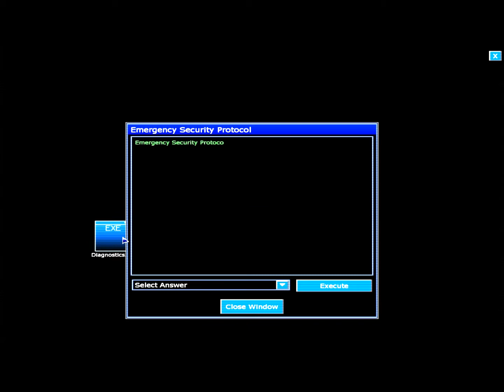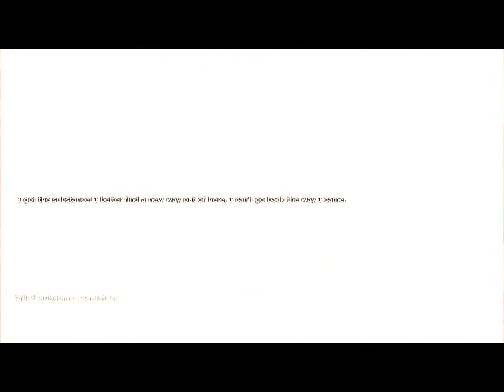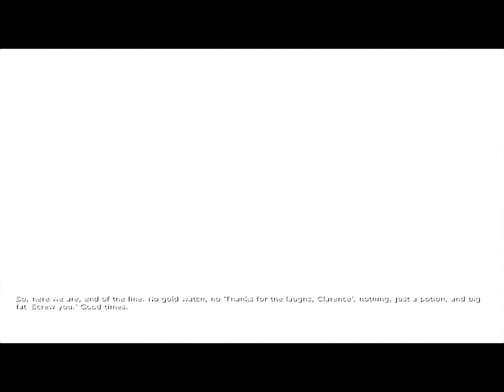Let's play Penumbra: Black Plague Part 18 (In Finnish)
Nyt on Naali ihan hukassa!